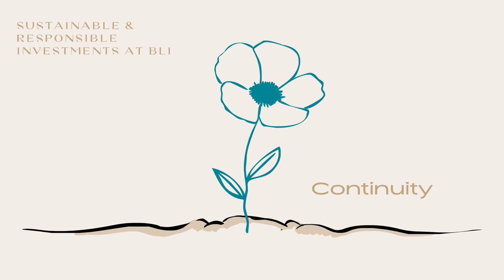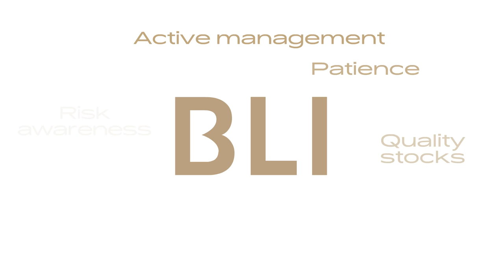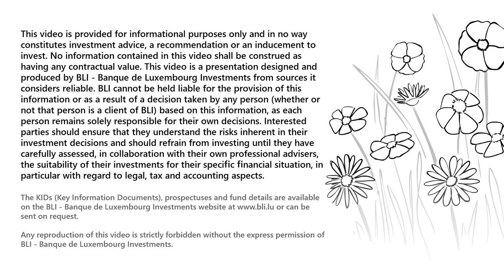Sustainable and responsible investments at BLI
Our sustainable and responsible investment policy is rooted in BLI - Banque de Luxembourg Investments’ historical investment philosophy. By integrating ESG concerns into our management processes, we aim to make considered, relevant and responsible investment decisions that will generate sustainable returns over the long term. To underline our commitment, we have realised an animated film that underlines sustainable and responsible investments at BLI.